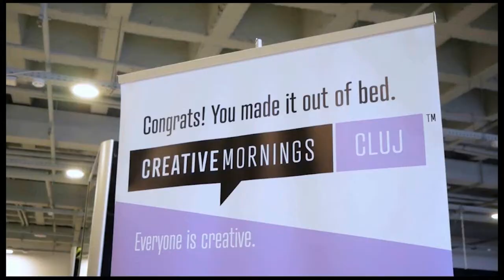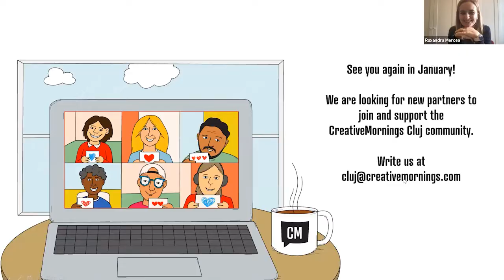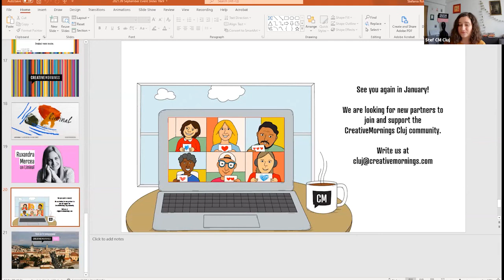Ruxandra Mercea: Have your anchors of joy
Ruxandra Mercea at CreativeMornings Cluj, Nov 26, 2021. Free events like this one are hosted every month in dozens of cities. Discover hundreds of talks from the world's creative community